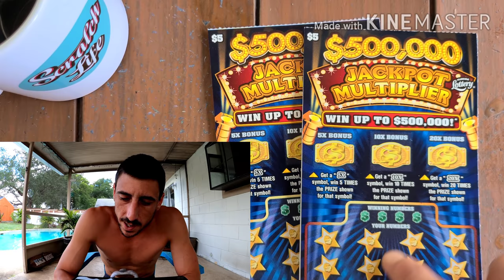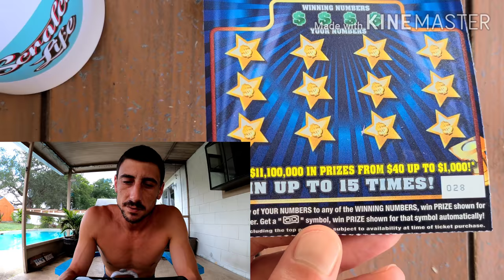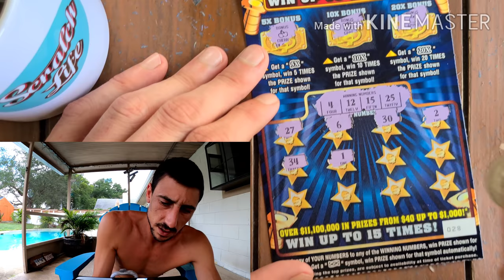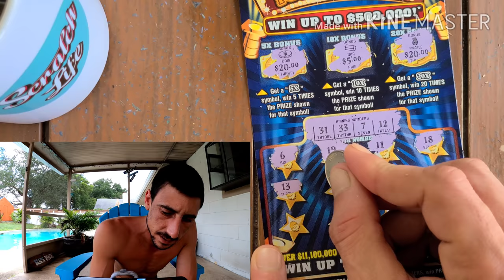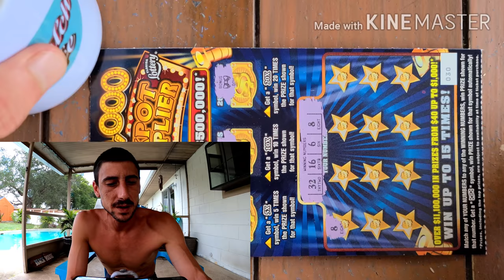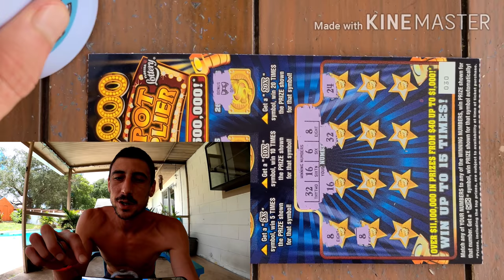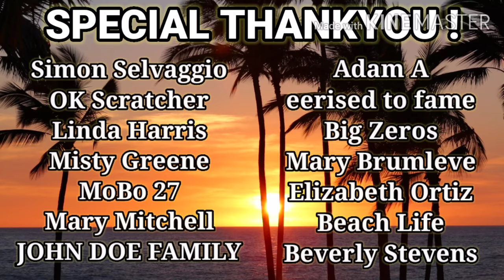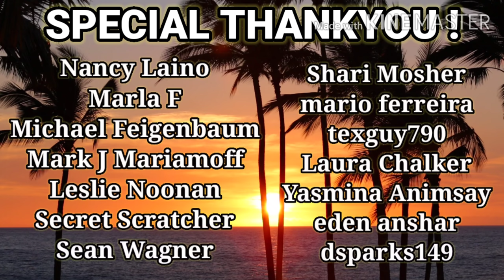Nice Hit😋🔥 $500,000 Jackpot Multiplier Scratch Off Tickets | Florida Lottery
4x5$ $500,000 Jackpot Multiplier scratch off ticket florida lottery
Scratch Life Store: